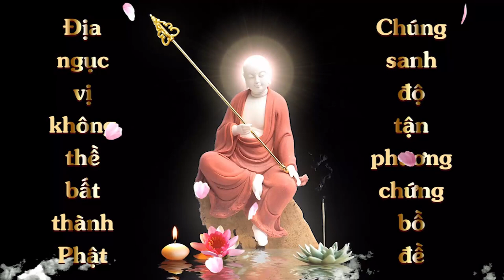Mì xào thực cẩm | Vì Sao Tôi Chay Trường | Đồng Bạc | Cộng Đồng Địa Tạng Bồ Tát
Tên món ăn: Mì xào thực cẩm
Người nấu: Đồng Bạc

Chỉ áp dụng cho CÁC BẠN ĂN CHAY TRƯỜNG
Cách thức tham gia:
1. Ghi âm toàn bộ Kinh Địa Tạng Bổn Nguyện (file mp3)
2. Chọn 1 phẩm quay video (file mp4)
3. Trước mỗi phẩm ghi thêm “Tham gia Cộng Đồng Địa Tạng Bồ Tát”
4. Đồng ý cho kênh đăng video.